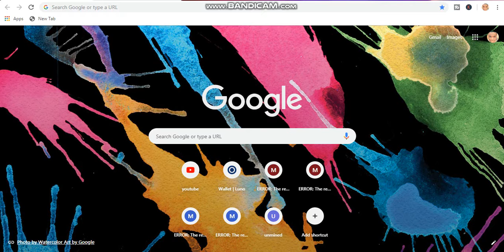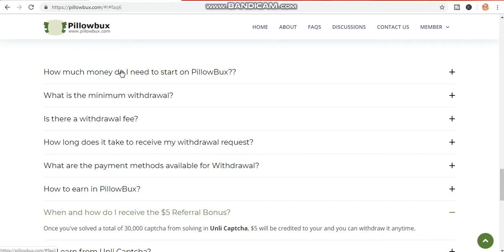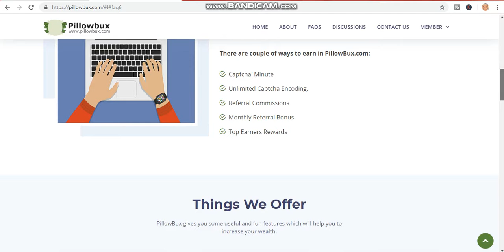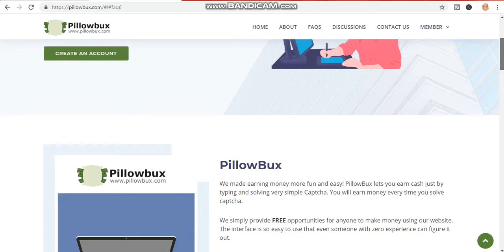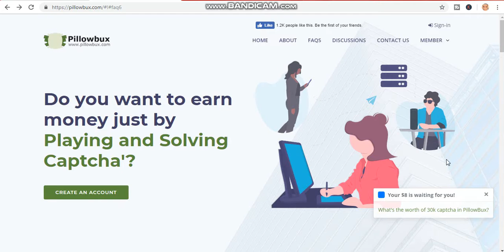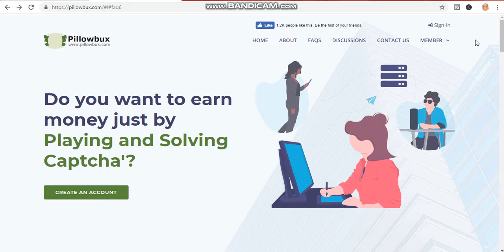Earn $0.08 Every 1 Second! (Over and Over Again!)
Welcome to "self made Millionaire" in today video, I will show you how to Earn $0.08 Every 1 Second! (Over and Over Again!) . .